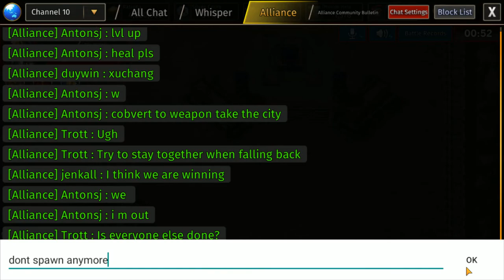2020 03 14 | Battle of Jiang Xia | LoW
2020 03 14 | Battle of Jiang Xia | LoW

8 vs 13